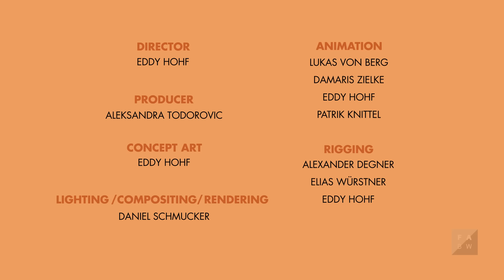Pumpers' Paradise: At the Funeral - Animated short film (2019)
How would a world work that's all about being fit and muscle-packed?

Simple everyday situations become real challenges for the Pumper: If it does not seem appropriate or even impossible to train in a situation, the Pumpers still find a way to satisfy their training needs in a comical manner.

Director: Eddy Hohf
Producer: Aleksandra Todorovic
Concept Art: Eddy Hohf
Lighting / Compositing / Rendering: Daniel Schmucker
Animation: Lukas von Berg, Patrik Knittel, Damaris Zielke, Eddy Hohf
Rigging: Alexander Degner, Elias Würstner, Eddy Hohf
Character Modelling: Fynn Große-Bley, Martin Kögel, Mitja Öhm
Environment Modelling: Paul Vollet, Eddy Hohf
Texturing / Shading: Eddy Hohf
Additional Prop Modelling: Sebastian Selg, Til Sander-Tigemeyer
Additional Prop Texturing: Verena Nomura
Pipeline + FX: Lukas Gotkowski
Matte Painting: Tobias Trebeljahr
Motion Design: Erwin Kopeng
Sounddesign: Laura Beuthner
Voice Actors: Esra Laske, Jonathan Peller, Maria Schmidt, Jessica Drechsler, Johanna Roth

Title Track: Jus Deelax - Twenty Four (Original Mix)